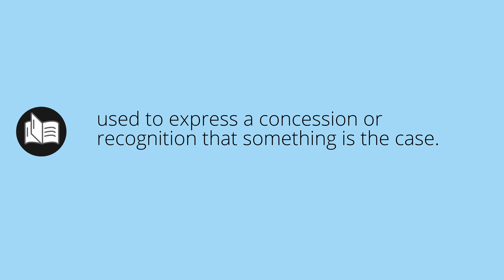What ADMITTEDLY means • Meaning of ADMITTEDLY • admittedly MEANING • admittedly DEFINITION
What does admittedly mean in english. What is the meaning and what is the definition of admittedly. What is admittedly. admittedly definition. Meanings and definitions for every word in the English dictionary